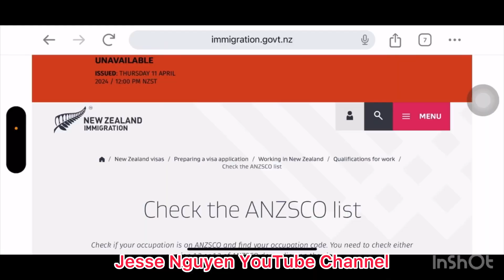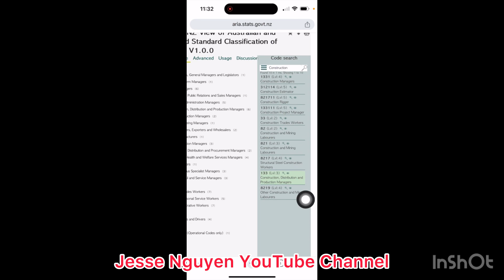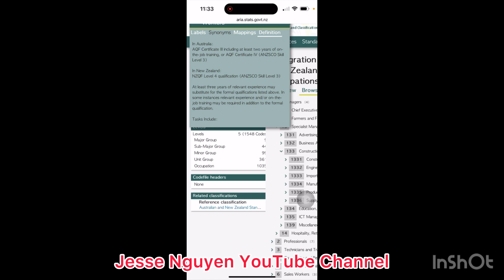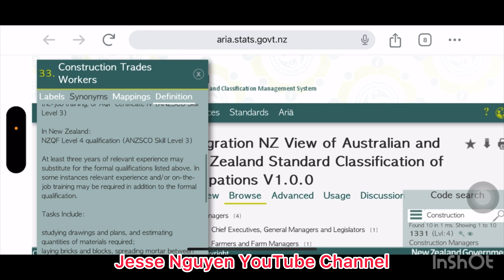Làm xây dựng dc ở newzealand bao nhiêu năm và anzsco level mấy.